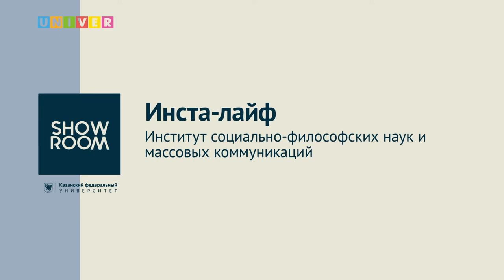Инста-лайф. Институт социально-философских наук и массовых коммуникаций